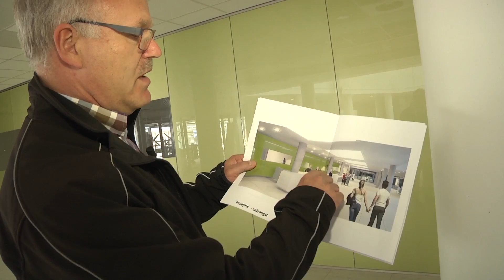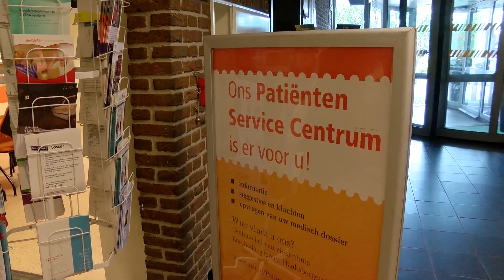Uw Ziekenhuis seizoen 3, aflevering 14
In deze aflevering van Uw Ziekenhuis besteden we aandacht aan het Patiënten Service Centrum van het Medisch SpectrumTwente en de entree van het nieuwe ziekenhuis.